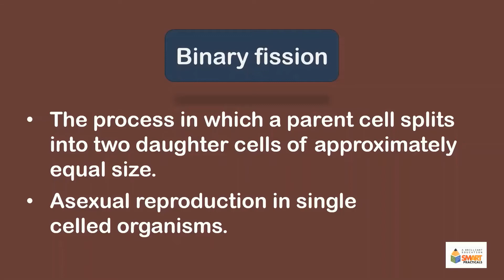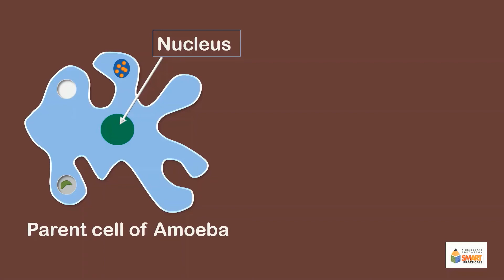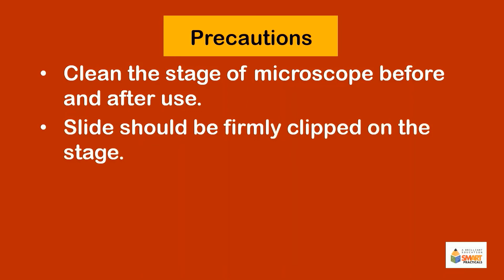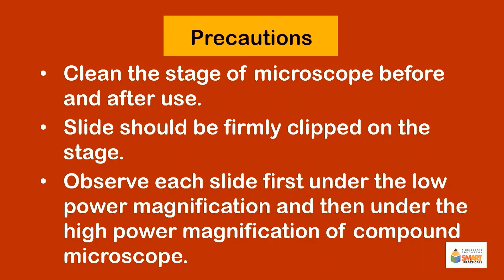Observation of binary fissoin of ameba using slides, photomicrographs or charts.